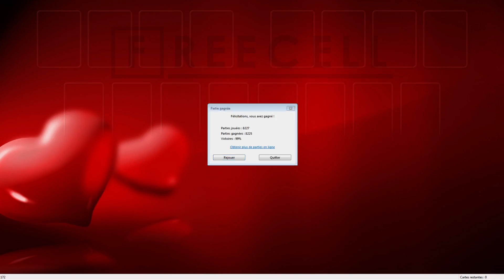Solution to freecell game #172 in HD